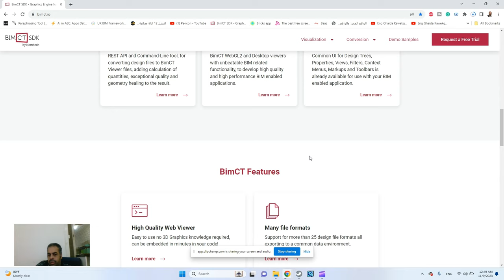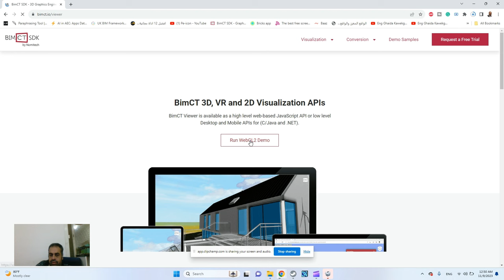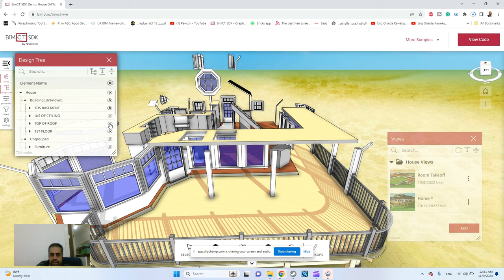bimct io منصة لاستعراض ملفات البيم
❤️ روابط التواصل
✅ انستجرام